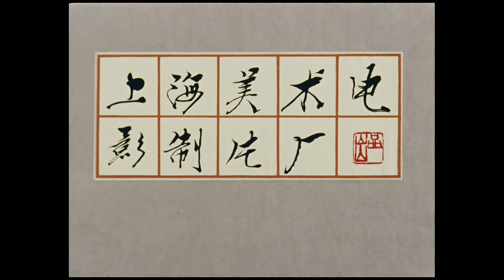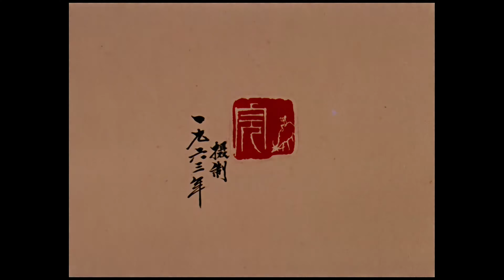牧童的短笛 4K The Cowherd's Flute 1963